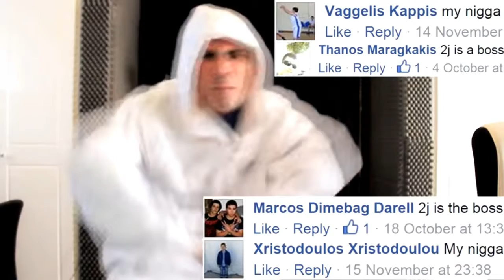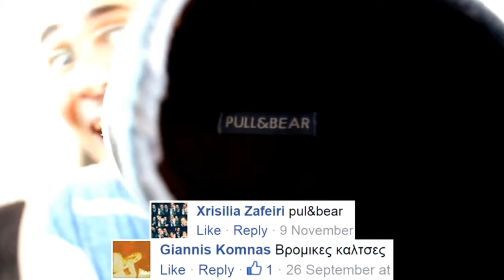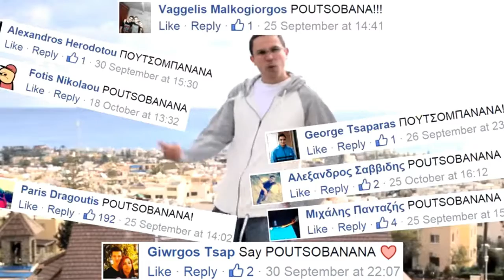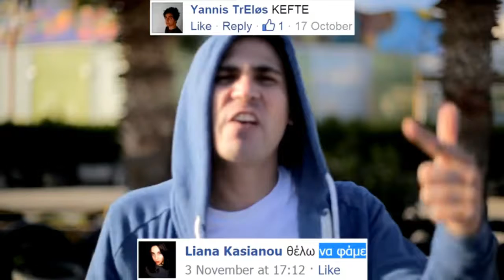commens song 5 slow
Share the video if you like it.